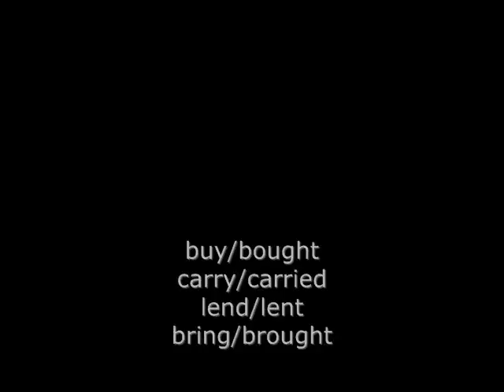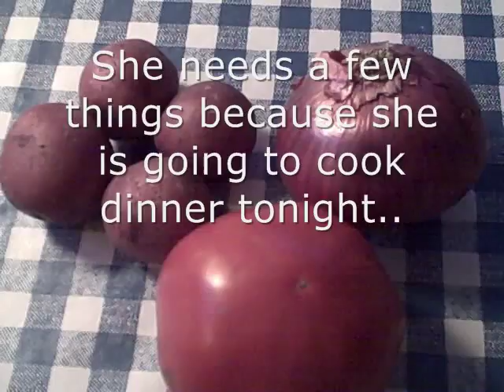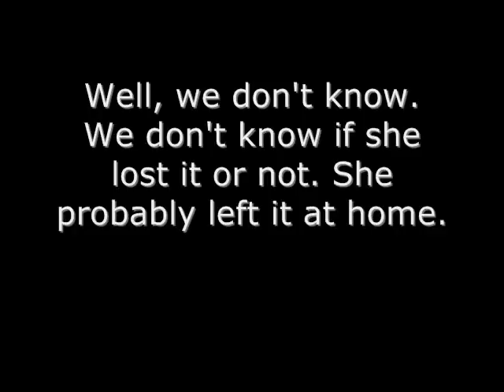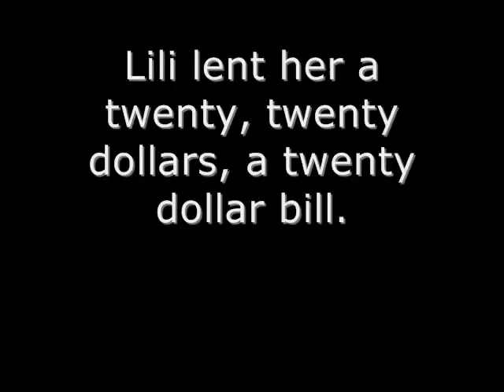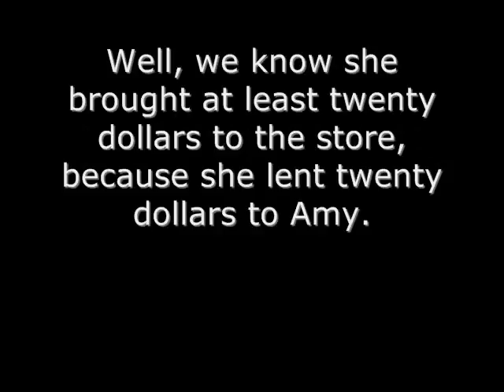English speaking in easy way part - 324